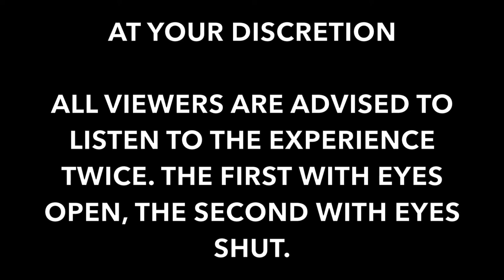6:07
6 :07 is an eternal moment. One that took seconds to impact, but months to escape.

On August 4, 2020, at 6: 07 pm, the citizens of Beirut lost everything. If not their lives, their peace of mind. This soundscape takes you through my journey with PTSD.

Instructions: 00:00

Section 1: IMPACT STAGE 00:24
Artwork: "The Deserter" by Tomasz Alen Kopera

Section 2: RESCUE STAGE 03:04
Artwork: "Losing Face" by Pepijn Simon

Section 3: SHORT-TERM RECOVERY 06:07
Artwork: "dumtrimiestonmo blurosperiod" by Ivan Seal

Section 4: LONG-TERM RECOVERY 11:12
Artwork: "Untitled" by Marwan Kassab Bachi